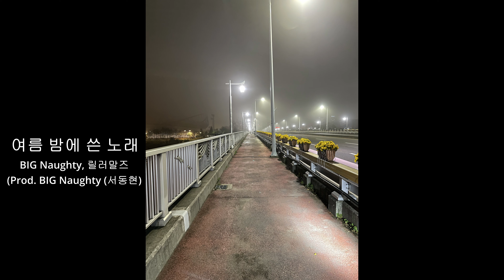BIG Naughty, 릴러말즈 - 여름 밤에 쓴 노래 (Prod. BIG Naughty (서동현)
✅ 정보
K-POP으로 세계를 점령하라!
본격 프로듀서 배틀 Listen-Up (리슨업)
그 첫번째 대결 주제는 ‘여름’
2022년! K-POP 차트를 이끌 대한민국 TOP 프로듀서들의 음원차트 전쟁이 시작된다!

06. 여름 밤에 쓴 노래 (Prod. BIG Naughty (서동현))
‘이건 여름 'HEAT' Song!’

Vocal by BIG Naughty (서동현), 릴러말즈 (Leellamarz)
Lyrics by BIG Naughty (서동현), 릴러말즈 (Leellamarz)
Composed by 그루비룸 (GroovyRoom), BIG Naughty (서동현), 릴러말즈 (Leellamarz)
Arranged by 그루비룸 (GroovyRoom)

photographer & filming :  Nakaji